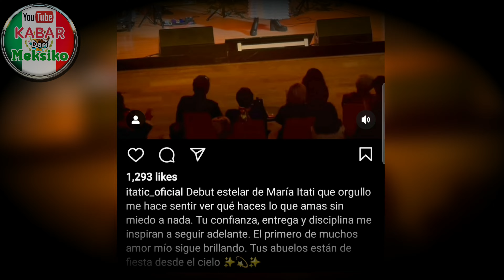"Soraya Montenegro" bangga 2 anaknya debut di industri hiburan, satu jadi pesepakbola profesional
Photo & video sources:
People en Espanol